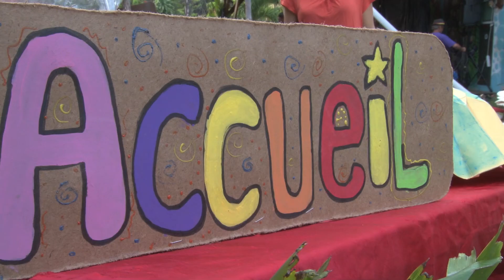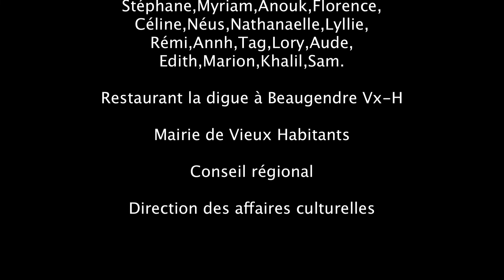teaser Kbaré 2018 - Gwada Circus Compagnie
Comme chaque année la compagnie Gwada Circus à organisée son cabaret sur le site de Marigot à Vieux Habitant.